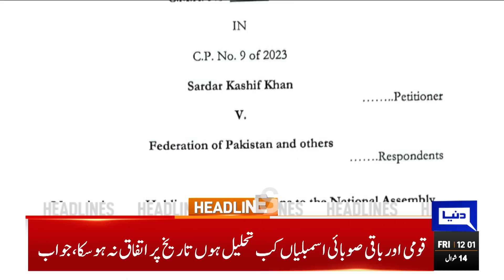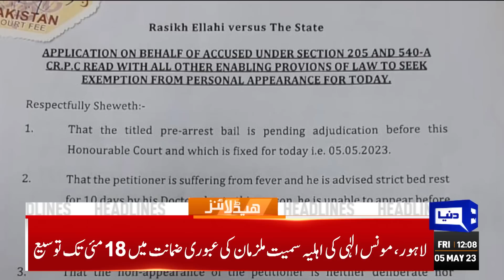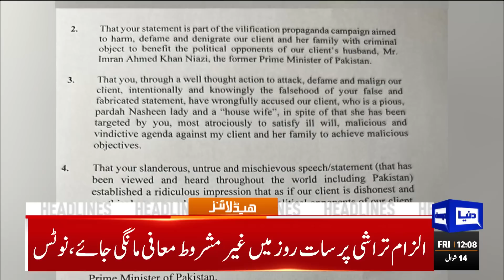Chief Justice Remarks Change The Game | Dunya News Headlines 12:00 PM | 05 May 2023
SC resumes hearing plea in holding elections simultaneously today

Bilawal sees SCO a key to take Eurasian connectivity to next level

Eight schoolteachers killed in ghastly attack in KP's Kurram district

Money laundering case: Interim bail of Moonis Elahi's wife, others extended

Qureshi sees Bilawal's visit to India an opportunity to discuss 'bilateral issues'